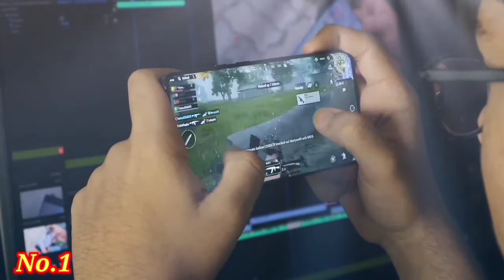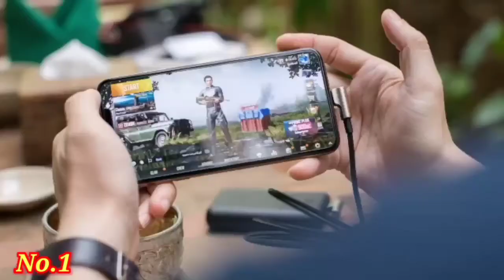Top 5 Mobile Games Who Earned Billions Of Dollars in 2020 || Random Facts